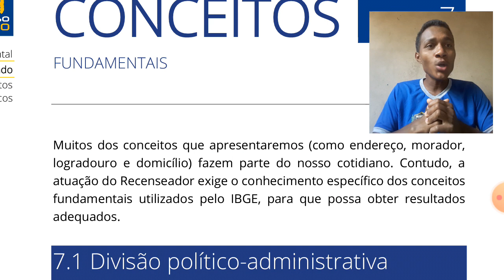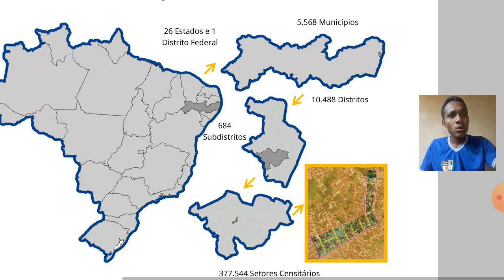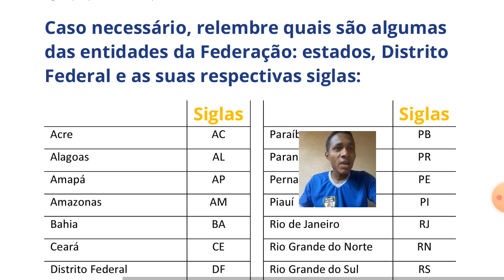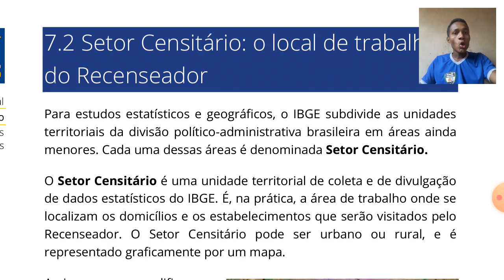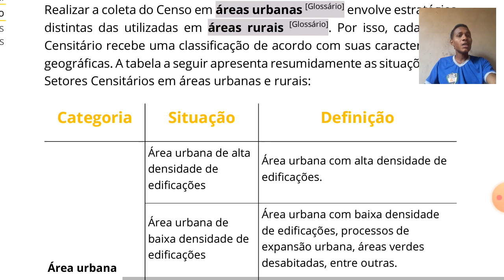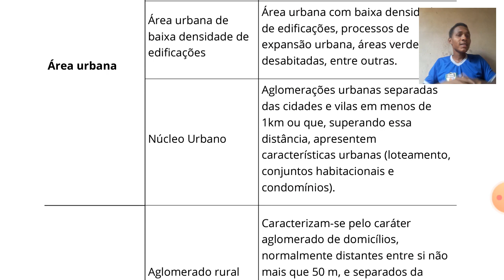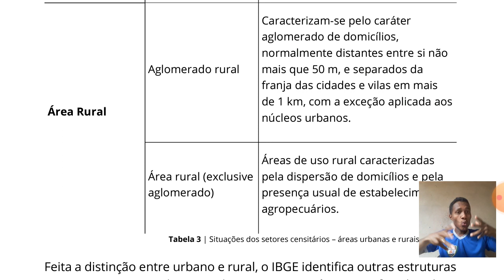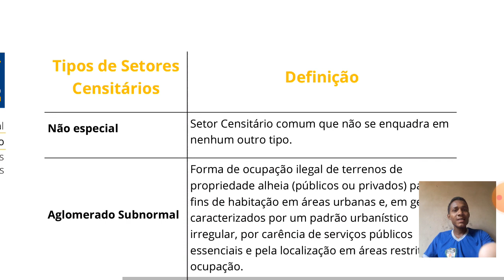6° AULÃO DE CONHECIMENTOS TÉCNICOS DO IBGE-- Divisão Político-Administrativa do Brasil.